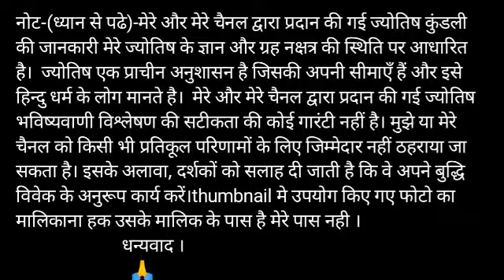Singh Rashi 18 july 2020 | Aaj Ka singh Rashifal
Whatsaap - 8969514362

Aaj ka subh bhagwan Aaj kis bhagwan ki puja karen aaj ka rashifal singh rashi
aaj ka singh rashifal singh rashi aaj ka rashifal 18 july singh rashi
Singh rashi 18 july 2020 Dainik Rashifal Horoscope Astrologyआज का सिंह राशि

Singh Rashifal 18 July 2020
18 July Singh Rashi
Singh Rashi July 2020
Dainik Rashifal
Horoscope
 Astrology

18 दिन शनिवार सिंह राशि
आज का राशिफल सिंह राशि
सिंह राशिफल

धन्यवाद ।